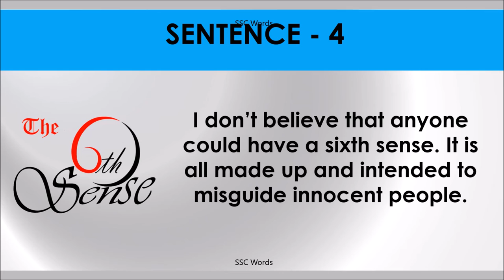SIXTH SENSE Idiom 632 # Meaning and five sentences # SSC Words